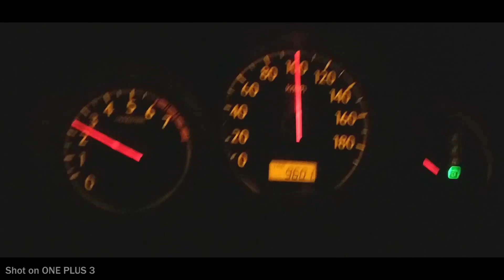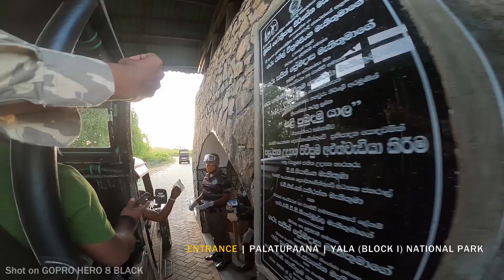AFTER QUARANTINE | YALA NATIONAL PARK | POST COVID | DAY ONE | JUNE 2020 | WILDLIFE SRI LANKA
After months since March of 2020, being quarantined in our houses for over three months, National Parks were opened for the general public back on 15th June 2020. Being one of the most busiest national parks in the country and given the current situation, we thought this was the best chance to try out our luck with Yala National Park in searching for new leopards that we could add to our head count.

This is the Day One of our Two day trip to Yala National Park Sri Lanka.

Till the next one. Stay well and Stay safe.
Love, Sachi.